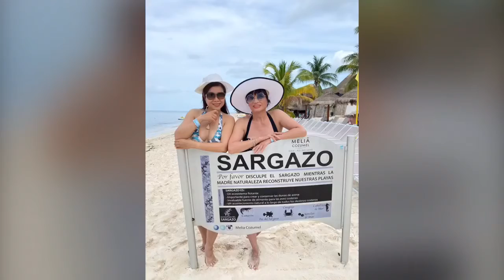Cozumel 2019 🌴 Merry Christmas everybody 🏖